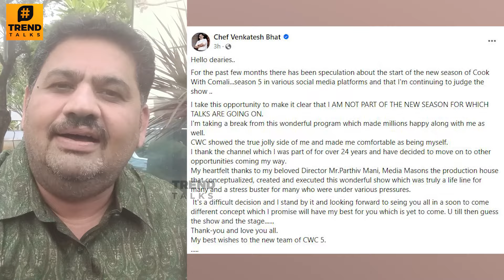Cook With Comali Chef Damu & Chef Venkatesh Bhat On Quitting Show- Reason Revealed | Season 5 Judges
Cook With Comali Chef Damu & Chef Venkatesh Bhat On Quitting Show- Reason Revealed | Season 5 Judges | Chef Damu  & Chef Venkatesh Bhat Quits Cook With Comali Reason | New Show